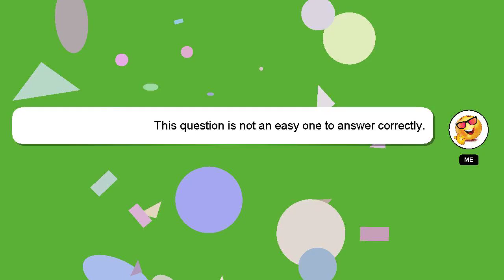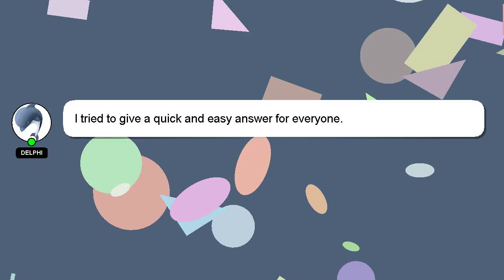How to enrol at qut?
Let me give you a quick introduction about myself, Good day, I am Delphi. I can assist you in answering your queries. - How to enrol at qut?

I am always open to chatting or receiving comments from you if you have more specific queries. Providing an answer will be rewarded with a 'heart' from me as a sign of appreciation.

*2 What we are experimenting :*